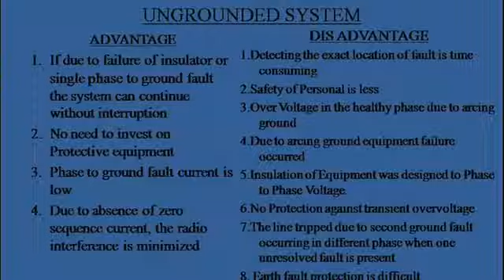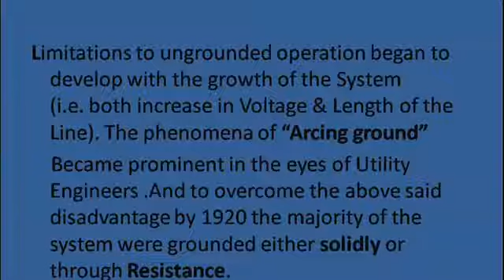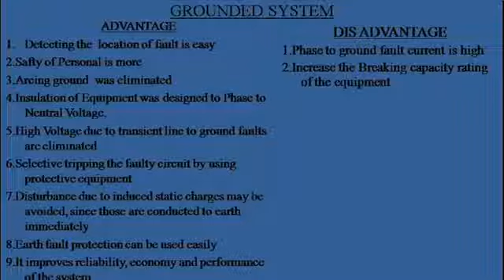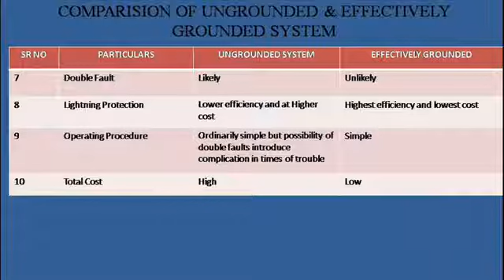Difference between a grounded and ungrounded system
Training Material for Fresh Engineers
Young Engineers Training
Electrical Training
Electrical Engineer
Learn Electrical
# Electrical Basic